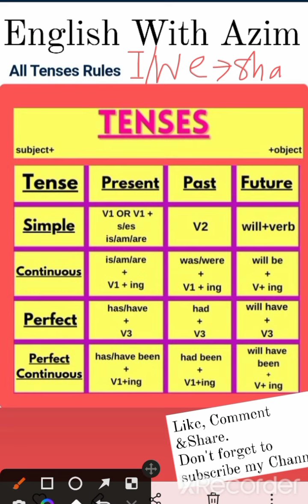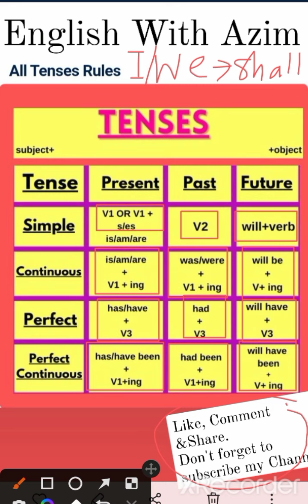Tense-এর সূত্র এখন পানির মতো@englishwithazim